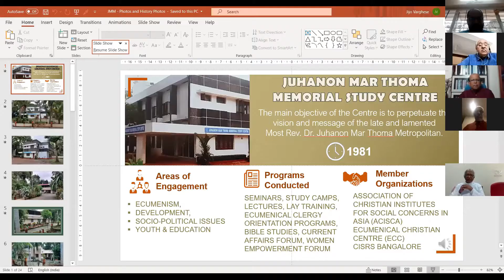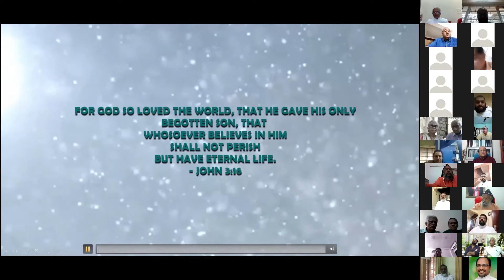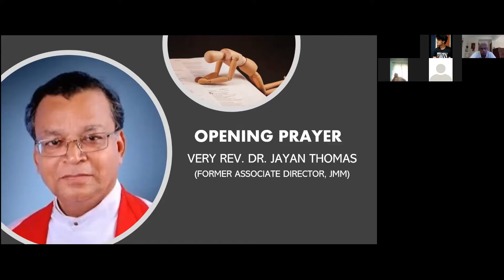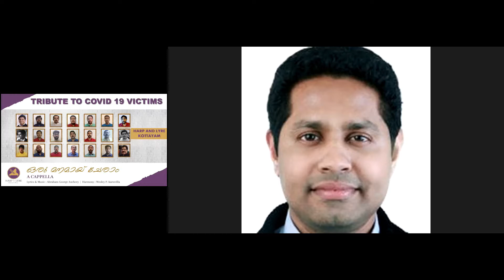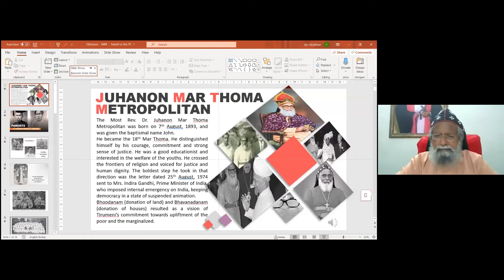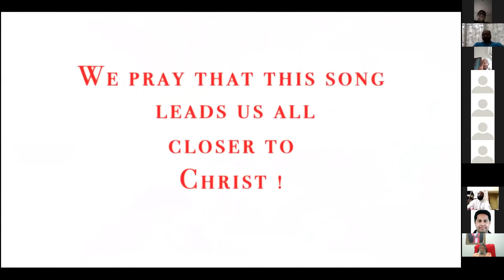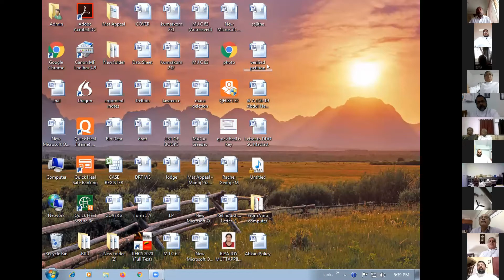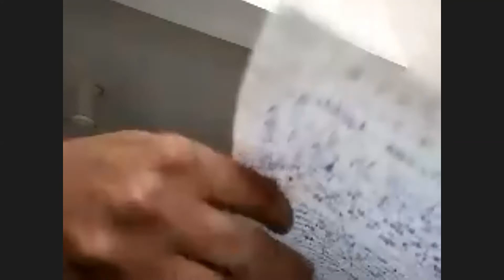JMM Study Centre, Mannanthala Trivandrum. DR. JUHANON MAR THOMA METROPOLITAN MEMORIAL TALK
Theme : Dr. Juhanon Mar Thoma Metropolitan : Life Style & Faith Convictions
Speaker : Rev. Dr. Mathew Daniel (Secretary, CSS)
Date : 2020 August 7th Friday 4.30 pm @ Zoom Platform